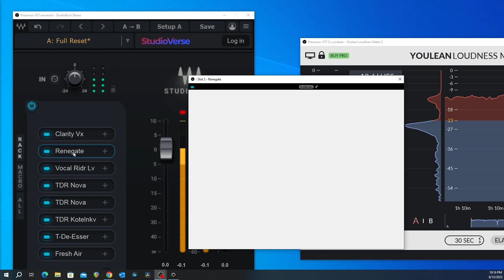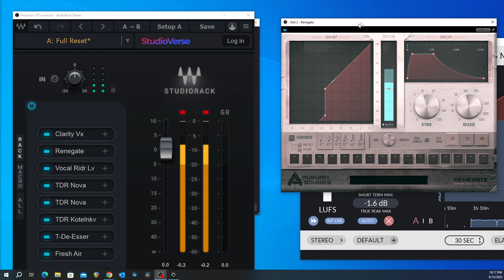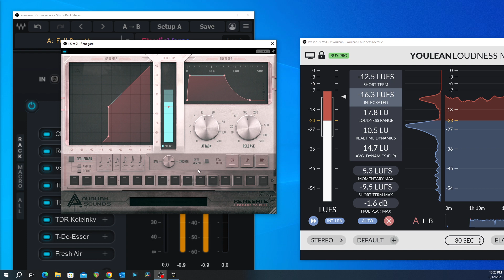Creating Crystal Clear Online Classes | সাউন্ড প্রসেসিং চেইন: Noise Gate: Renegate